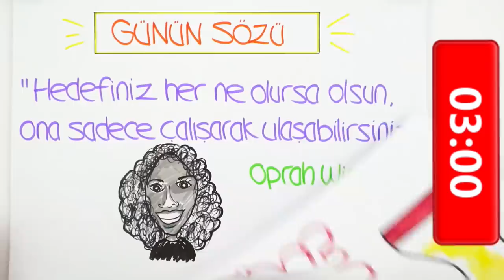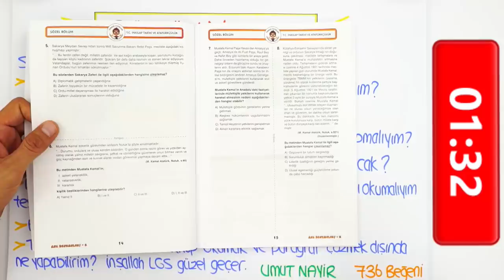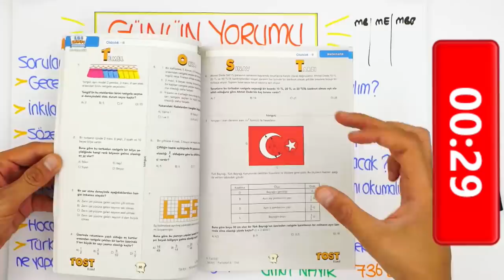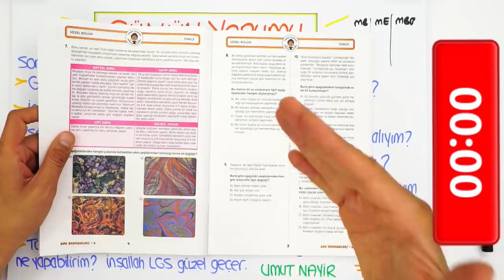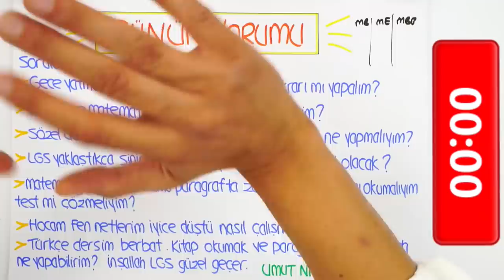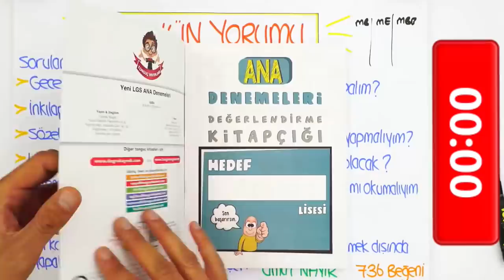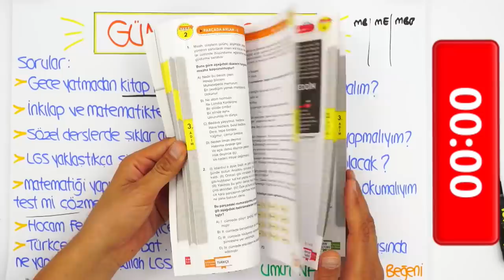LGS'ye Son 36 Gün | LGS Yaklaştıkça Strese Giriyorum, Ne Yapmalıyım?